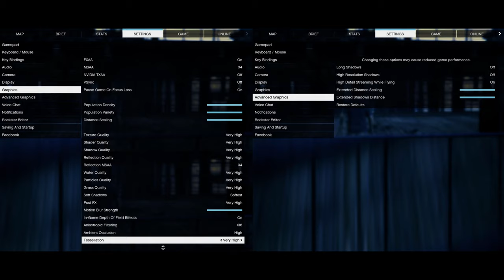🎮 NVIDIA GeForce GTX 1050 [Laptop] - GTA V gameplay benchmarks (1080p)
📈 Average: Normal - 156 fps [0:04]; High - 66 fps [3:11]; V.High - 34 fps [6:24]

💻 Test Configuration:
• 8 GB RAM
• External Monitor

✅ LaptopMedia.com